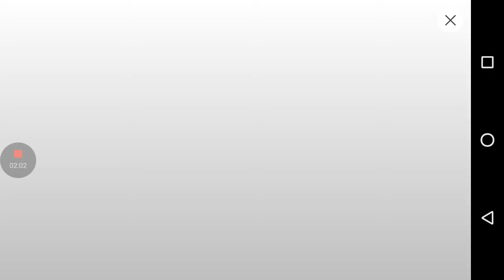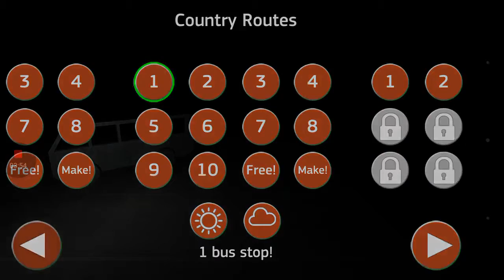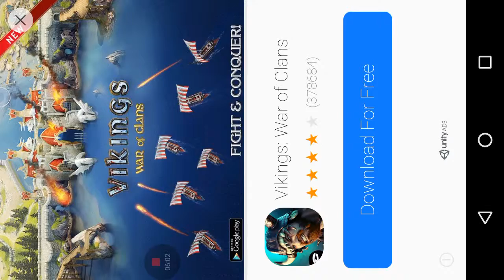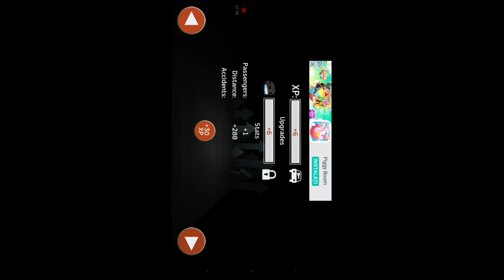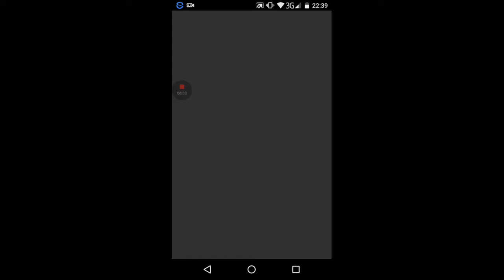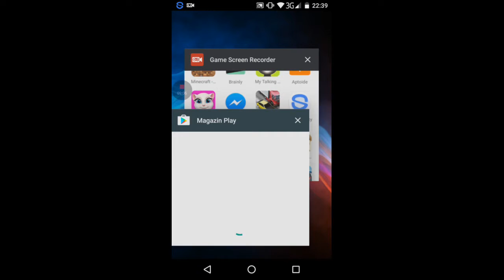Public transport simulator(prezentare masini1)